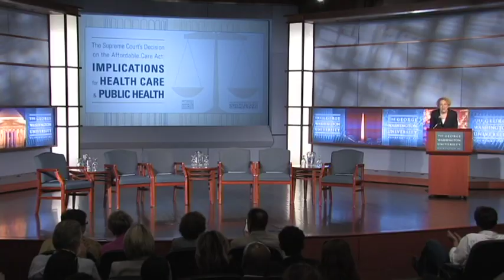Implications for Health Care and Public Health